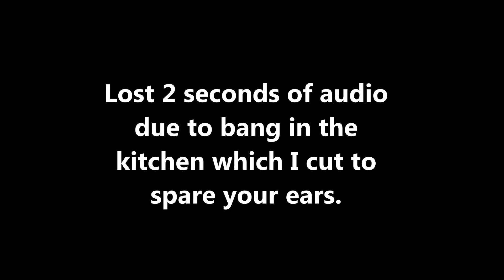Why Bodybuilders Today Are So Much Bigger Than Arnold Was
Jason Blaha discusses why modern bodybuilding competitors are much more massive than the bodybuilders of past eras.